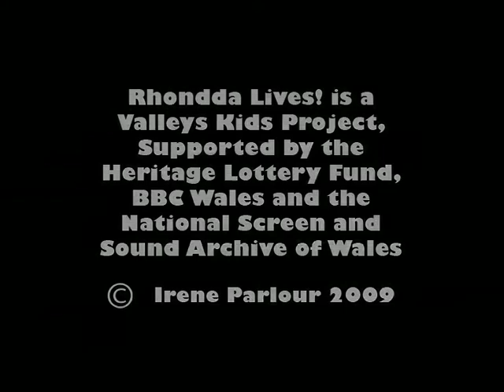Wartime Memories Irene Parlour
They didn't care whose peace it was, they were glad the war was over.